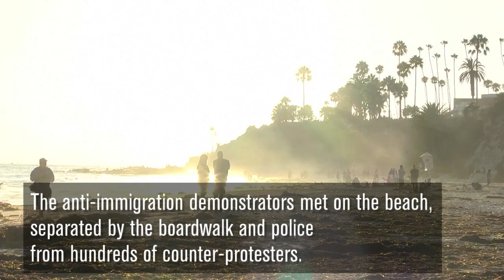Antifa At Rally Against Illegal Immigration In Laguna Beach | Los Angeles Times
Crowds started gathering hours before the planned protest. By about 5 p.m., about 200 had arrived, and those who had come to participate in the anti-immigration rally commingled with counter-protesters.